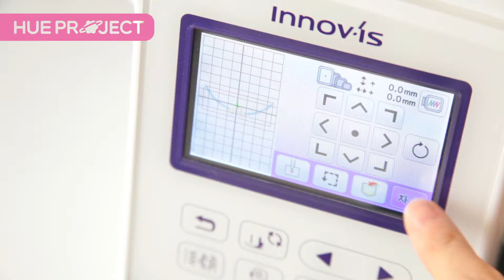Machine Embroidery Design No188: Frame Border_Anchor / 자수파일 미리보기 / 머신자수 자수디자인